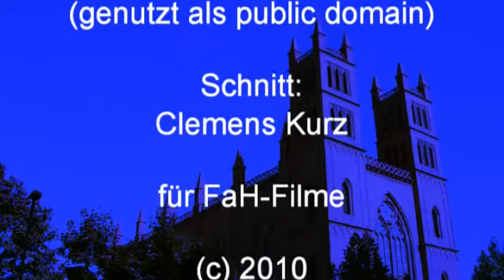der Schinkelrundgang in Berlin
In Berlins City finden sich noch viele Bauten des berühmten Baumeisters Karl-Friedrich Schinkel. Er veränderte das Gesicht der Hauptstadt so nachhaltig wie niemand vor ihm. Wir schauen uns einige seiner Bauten an. Begleiten Sie uns doch dabei.